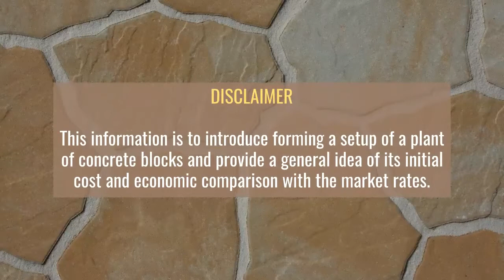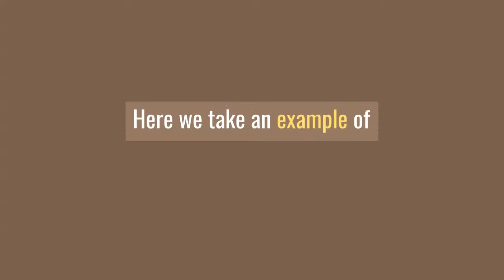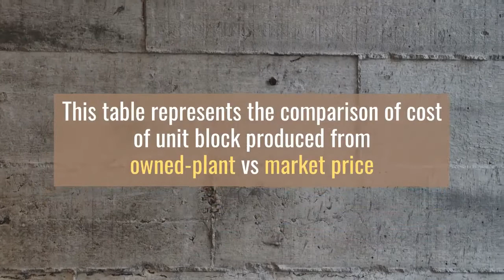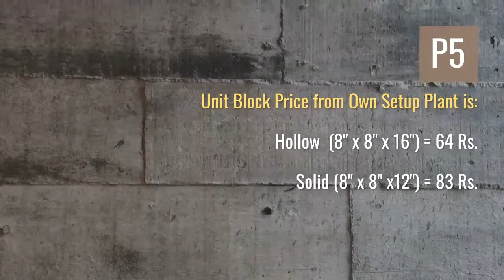How to make a concrete block manufacturing Plant !! (کنکریٹ بلاک کا پلانٹ کیسے لگائیں)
This information is to introduce forming a setup of a plant of concrete blocks and provide a general idea of its initial cost and economic comparison with the market rates.
Although, due care and diligence has been taken to gather this information, yet the contained information may vary due to change in any of the concerned factors.
The prospective user is encouraged to carry out additional diligence and gather any information which is necessary for making an informed decision, including taking professional advice from a qualified consultant/technical expert before taking any decision to act upon the information.